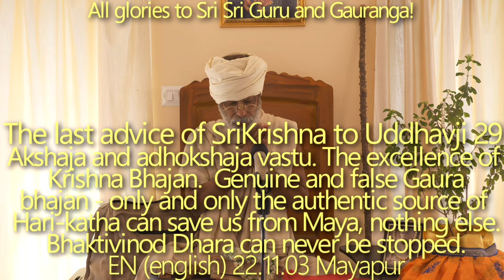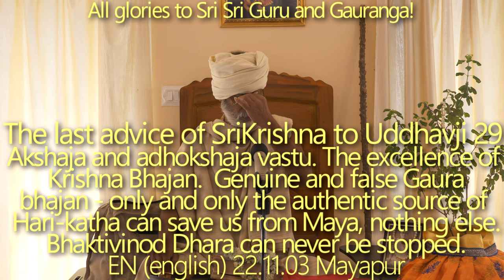SBru221103 Последнее наставление Кришны Уддхаве 29: Акшаджа и Адхокшаджа Васту, Превосходство Кришны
Превосходство Кришна-бхаджана.
- Акшаджа и Адхокшаджа васту, джива стремится к материи.
- Почему несмотря на постоянную практику преданного служения, не происходит ощутимый  прогрес? Апарадхи. Способы их нейтрализации.
- Преданный не должен заставлять Господа служить себе.
- Превосходство поклонения Кришне. Строгие рамки в поклонении Нараяне.
- Гауракишор Дас Бабаджи и остальные чистые преданные жаждут садху санги
- Незамужняя девушка преподносит урок, что человеку лучше оставаться одному - так он сможет избежать бесполезных разговоров.
Тем не менее обусловленной душе нужно быть в обществе преданных.

твам̇ бхакти-йога-парибха̄вита-хр̣т-сароджа
а̄ссе ш́рутекшита-патхо нану на̄тха пум̇са̄м
йад-йад-дхийа̄ та уруга̄йа вибха̄вайанти
тат-тад-вапух̣ пран̣айасе сад-ануграха̄йа

[О мой Господь, Твои преданные видят Тебя ушами, когда слушают рассказы о Тебе. В процессе слушания сердца таких преданных очищаются, и Ты воцаряешься в них. Ты столь милостив к Своим преданным, что предстаешь перед ними в той вечной трансцендентной форме, на которую они постоянно медитируют, размышляя о Тебе.]

Шрила Бхактисиддханта Сарасвати Госвами Тхакур сказал: "Никто не заинтересован в Адхокшаджа васту". "Адхокшаджа васту" означает "объект за пределами досягаемости материальных чувств". "Акшаджа васту" означает «объект, который может быть познано применив материальные чувства».

+ Подлинный и ложный Гаура-бхаджан — Только Хари-катха из подлинного источника может спасти нас от Майи.

+ Большинство людей поклоняются Богу, чтобы получить что-то взамен. В каком настроении преданный обращается к Господу – такой ответ он и получит.

+ Мы принимаем посвящение, воспеваем Святое Имя, следуем экадаши, поклоняемся Божествам, совершаем паломничество по святым местам — но все равно ничего не чувствуем! Почему? К сожалению, мы не думаем о том, как избежать оскорблений.

+ Аватари Шри Кришна и другие формы Бога

ахо бакӣ йам̇ стана-ка̄ла-кӯт̣ам̇
джигха̄м̇сайа̄па̄йайад апй аса̄дхвӣ
лебхе гатим̇ дха̄трй-учита̄м̇ тато ’нйам̇
кам̇ ва̄ дайа̄лум̇ ш́аран̣ам̇ враджема. (Шримад-бхагаватам 3.2.23)

[Где еще найду я покровителя более милостивого, чем Он, пожаловавший место матери вероломной ведьме [Путане], несмотря на то что она, смазав свою грудь смертоносным ядом, дала ее Господу.]

+ Шрила Саччидананда Бхактивинода Тхакур был первым, кто начал проповедовать Гаудия-сиддханту на английском языке. Без Бхактивинода Тхакура мы слепы. "Джайва дхарма" – шедевр, в котором можно упиваться всеми прекрасными Гаудия-даршана-сиддханта-вичарами.

+Настоящая Харикатха

+ + 24 Гуру Авадхуты — девственница и т. д. и т. д.